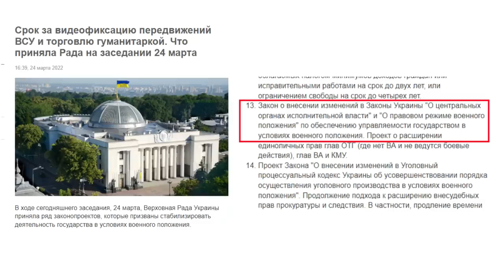Война на Украине 25.03.22 на 12:00 Горловка, Херсон, Киев, Харьков, Белгород